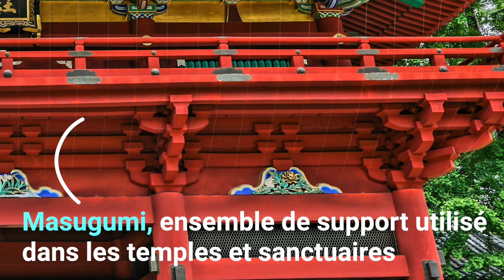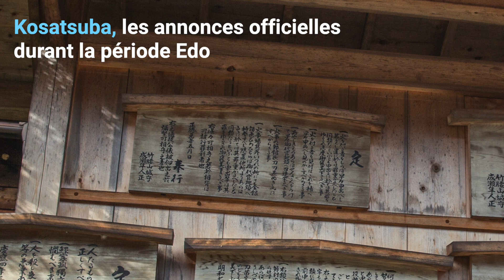Japon, une photo des mots - épisode 4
Pour ce nouvel opus, partons à Narai Juku, Tokyo, Kyoto, Naha...